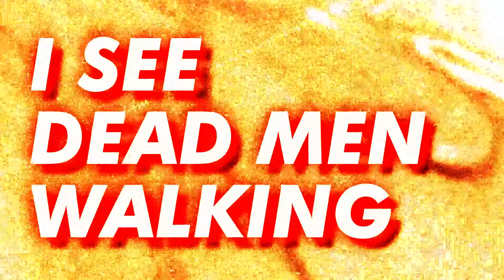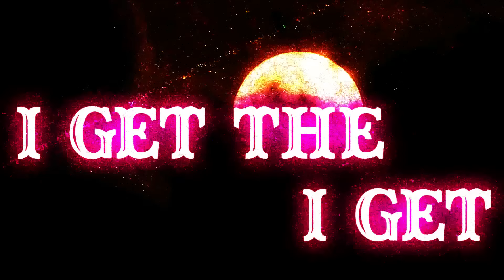2 Chainz - Dead Man Walking ft. Future (Official Lyric Video)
Music video by 2 Chainz performing Dead Man Walking (Lyric Video).